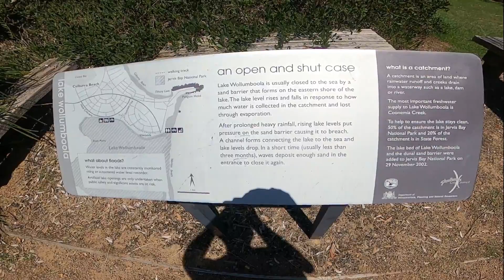Lake Wollumboola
I spent the day at the amazing Lake Wollumboola